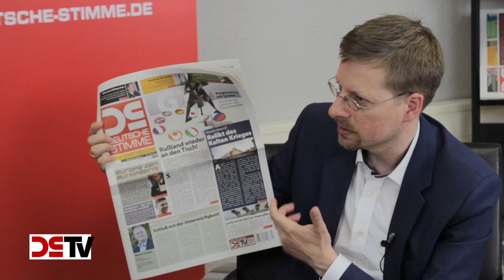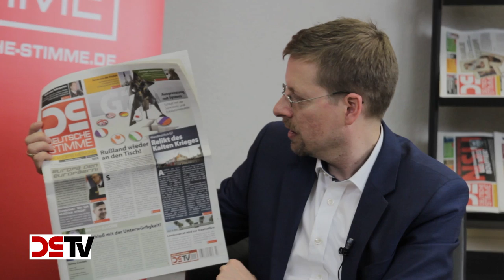DS-TV 15-15 Welche Chancen bietet die Geopolitik?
Ein Gespräch über die Juli-Ausgabe der "Deutschen Stimme“

Der BND-NSA-Skandal, der vergangene G7-Gipfel nach dem Ausschluß Rußlands, die Lage in Syrien und der wirtschaftliche Aufstieg Chinas werfen die Frage nach den geopolitischen Optionen Deutschlands auf. Der wirtschaftspolitische Sprecher der NPD, Arne Schimmer, unterhielt sich über diese Themen, die in der Juli-Ausgabe der Monatszeitung „Deutsche Stimme“ behandelt werden, mit DS-Chefredakteur Peter Schreiber.